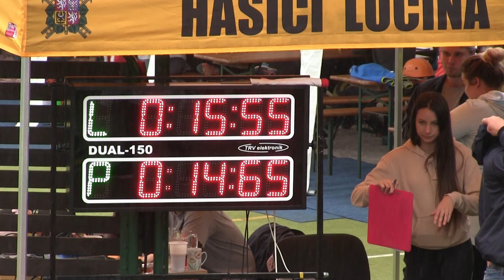Krmelín MH starší Lučina 8 9 2019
14. kolo MSL MH - XV. ročník Vachalikova poháru Lučina 8.9.2019